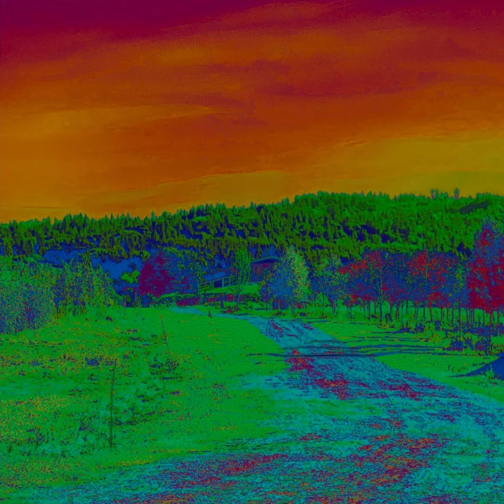st◇rm - swamp cooler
from VIVARIUM EP by st◇rm